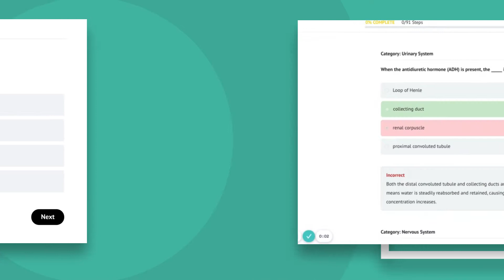KNAT Practice Tests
For more Kaplan Nursing Admissions Test study resources, get our FREE resources below: 📌 FREE KNAT Practice Test